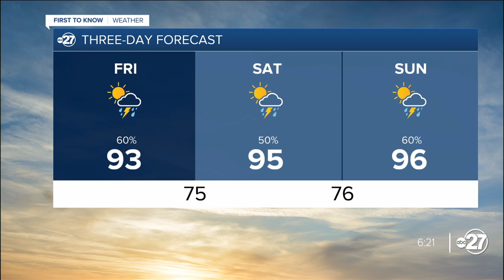First to Know Forecast: Mix of sun, clouds, showers, storms (06/27/2024)